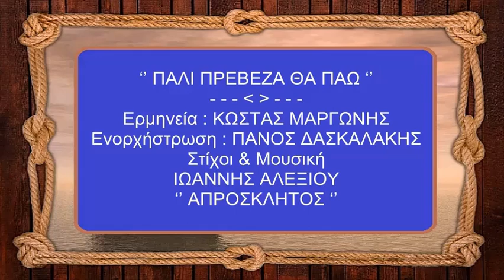‘’ ΠΑΛΙ ΠΡΕΒΕΖΑ ΘΑ ΠΑΩ ‘’ ΚΩΣΤΑΣ ΜΑΡΓΩΝΗΣ Στίχοι & Μουσική : ΙΩΑΝΝΗΣ ΑΛΕΞΙΟΥ ‘’ ΑΠΡΟΣΚΛΗΤΟΣ ‘’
Ερμηνεία : ΚΩΣΤΑΣ ΜΑΡΓΩΝΗΣ
Στίχοι & Μουσική : ΙΩΑΝΝΗΣ ΑΛΕΞΙΟΥ
‘’ ΑΠΡΟΣΚΛΗΤΟΣ ‘’
Ενορχήστρωση : ΠΑΝΟΣ ΔΑΣΚΑΛΑΚΗΣ